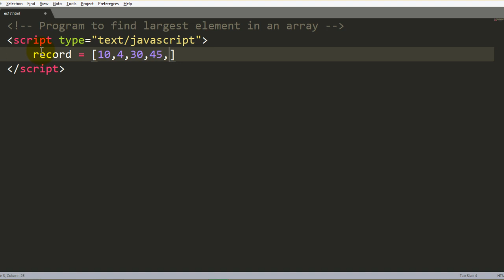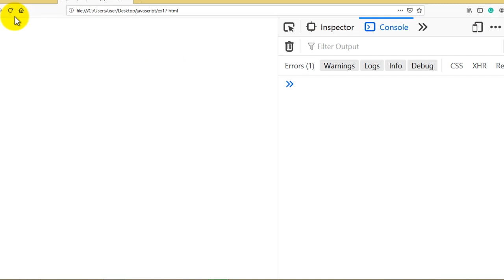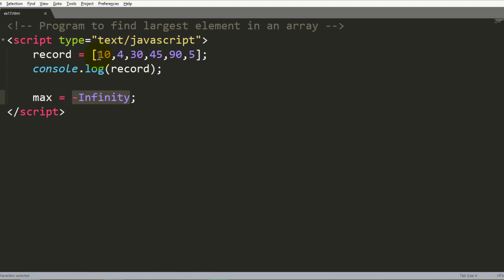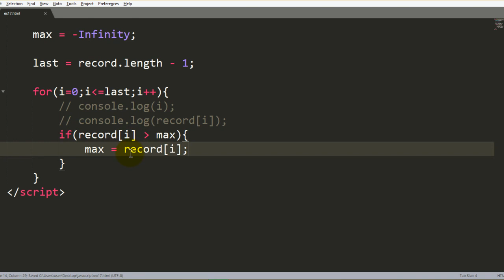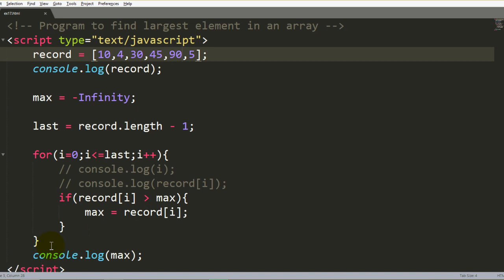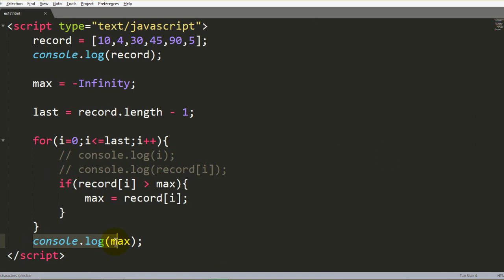Javascript Tutorial Hindi-17 Finding the Largest Number in JavaScript: Tips and Tricks for Beginners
In JavaScript, finding the largest number in a set of values is a common programming task. There are several ways to accomplish this, from simple loops to built-in functions like Math.max().

In this video, we'll explore some of the most common approaches to finding the largest number in JavaScript, including examples of code and step-by-step explanations. We'll cover techniques for both arrays and individual values, as well as strategies for handling edge cases and unexpected inputs.

Whether you're new to JavaScript or a seasoned developer looking for a refresher, this video will provide valuable insights and practical tips for working with numbers in JavaScript. By the end of the video, you'll have a deeper understanding of how to find the largest number in JavaScript and how to apply this knowledge to your own programming projects.